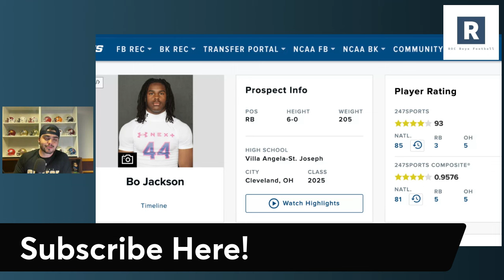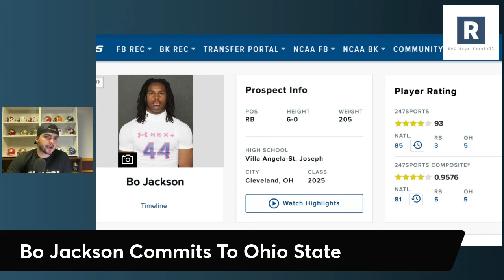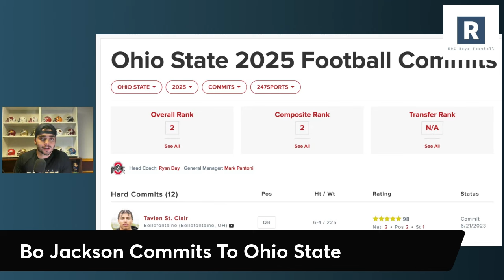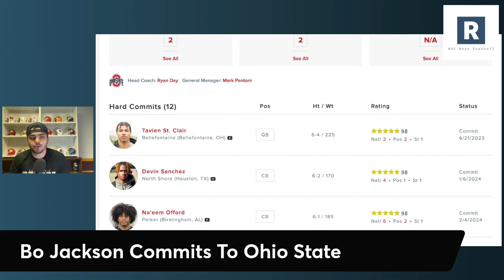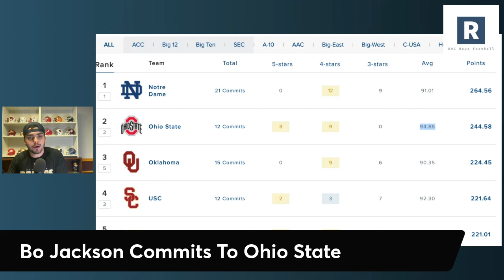Bo Jackson Commits To Ohio State | Ohio State Football Recruiting News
OSU Football Recruiting

Ryan Day and the Ohio State Buckeyes football program are building a special class in 2025 as they land another commitment with 4 star RB Bo Jackson.